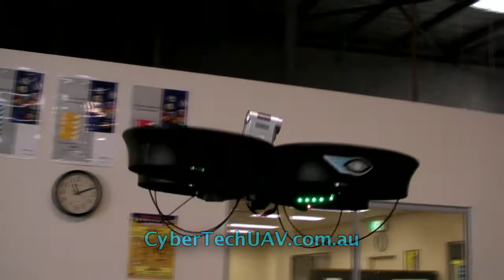CyberQuad VTOL UAV Demonstrating Urban Aerial Reconnaissance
This is an early version of our CyberQuad VTOL UAV, demonstrating urban aerial reconnaissance around the factory.

I have been developing these platforms since my final year Mechatronic Engineering project in 2005, through starting my PhD in 2006 and private research until joining Cyber Technology to commercialize these platforms at the end of 2008.

We now offer two CyberQuad size variants, the Mini and Maxi, along with a variety of payload and accessory options.